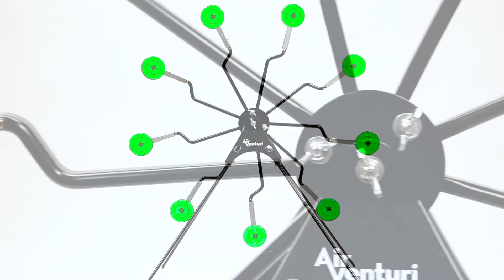Air Venturi Medusa Airgun Target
This Texas Star like challenge finds its roots in Greek Mythology, inspired by the dreaded Gorgon monster.  This resettable target lets you shoot down its 9 spinning “snakes” and reset them without leaving the bench.